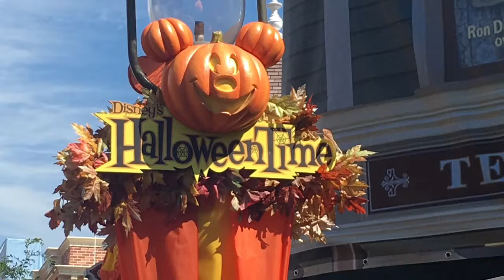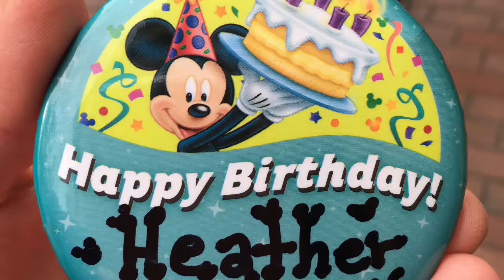Butters' DisneyLand Part 1